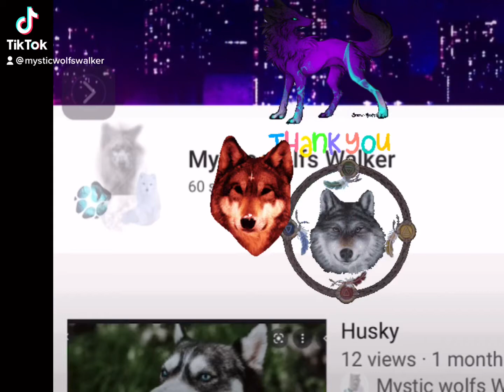Thank you for 97 subscribers!!